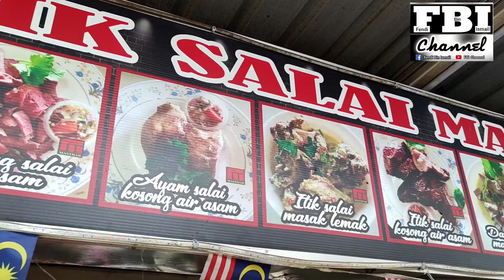Laporpo Matakunsi | Itik Salai Masthar Kajang Selangor